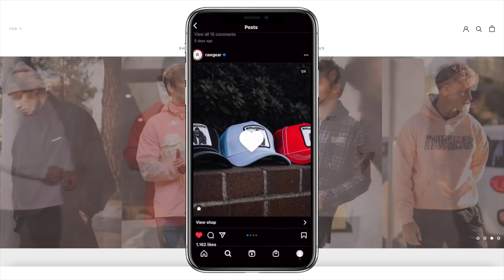UFC 269 WITH STEVEWILLDOIT & SUGA SEAN O'MALLEY